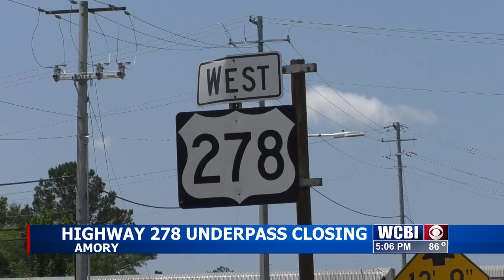Railroad underpass on Highway 278 in Amory closing for repairs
There's an upcoming road closing in Amory to tell you about. Highway 278 at the B.N.S.F. railroad underpass will be closed starting June 26 at 7 a.m.